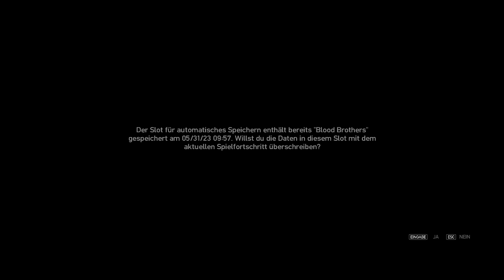Truck hustle 🔥 GRAND THEFT AUTO IV | #34 | Let's Play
Action-Spiel von Rockstar Games (2008).

KURZBESCHREIBUNG ZUM SPIEL:

"Niko Bellic, Johnny Klebitz und Luis Lopez haben eines gemeinsam – sie leben in der schlimmsten Stadt Amerikas.

Wer in Liberty City über Geld und Statussymbole verfügt, erlebt den Himmel auf Erden, alle anderen einen wahr gewordenen Albtraum.

Niko versucht, seiner Vergangenheit zu entfliehen und im Land der unbegrenzten Möglichkeiten ein neues Leben zu beginnen. Johnny, ein treues Mitglied der Biker-Gang „The Lost“, findet sich inmitten eines erbitterten Revierkampfes mit rivalisierenden Gangs wieder. Luis, Teilzeit-Ganove und Vollzeit-Assistent des legendären Nachtclub-Impresarios Tony Prince (besser bekannt als „Gay Tony“), kämpft mit den konkurrierenden Loyalitäten von Familie und Freunden. Alle drei versuchen, in einer von Gewalt und Korruption erschütterten Stadt zu überleben. Eines Tages kreuzen sich ihre Wege – mit verheerenden Konsequenzen." - Beschreibung auf Steam